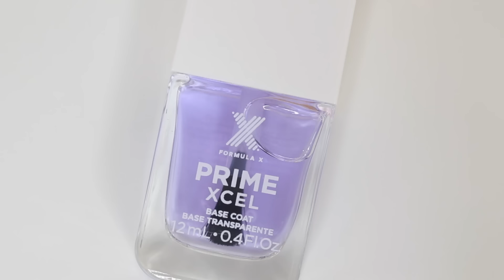4 Easy White Nail Designs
Polish Used:
OPI-"Alpine Snow"(white)
OPI-"My Voice Is A Little Norse"(glitter)
Sally Hansen Big Matte Top Coat
Salon Perfect Top Coat

Materials:
Striping Tape
Dotting Tool
Bobby Pin

Striping tape *

Nail barrier/protector (tape around nail) *